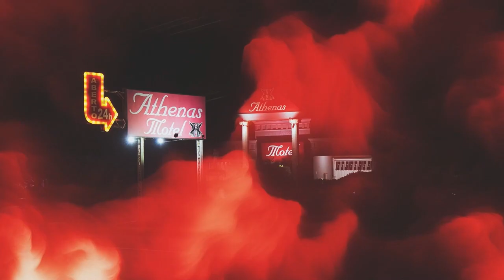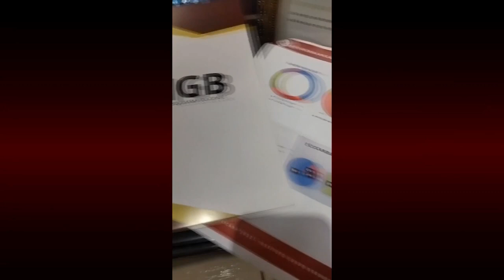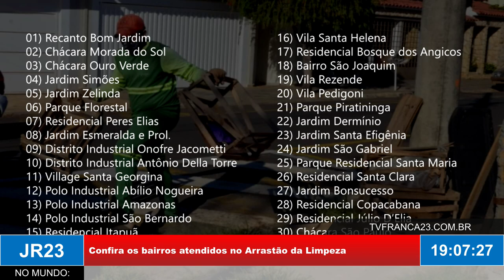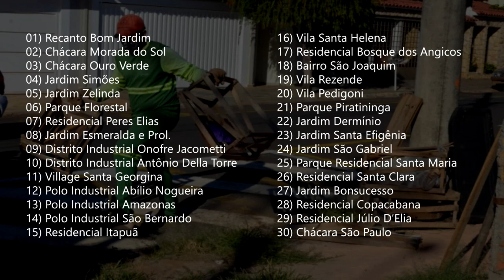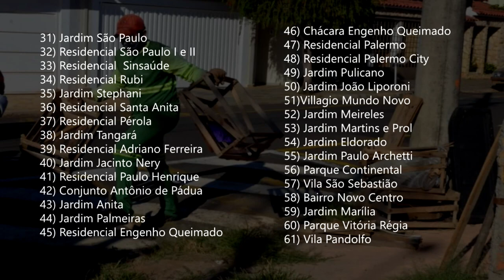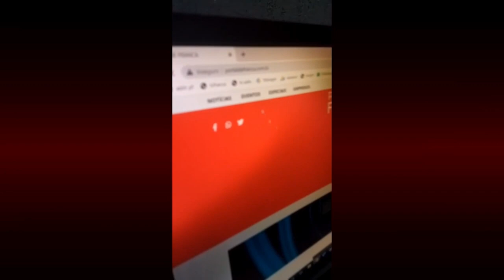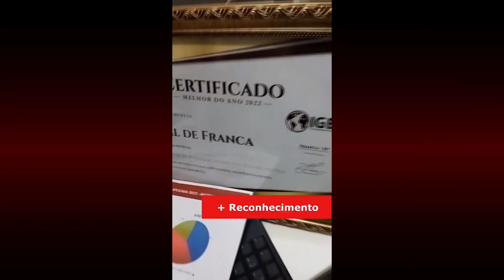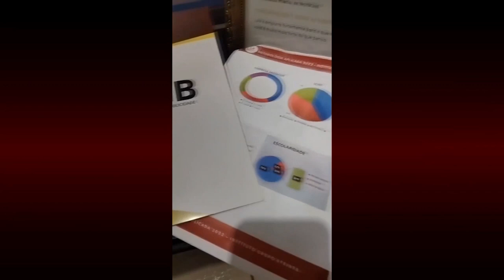JR23 24 11 23